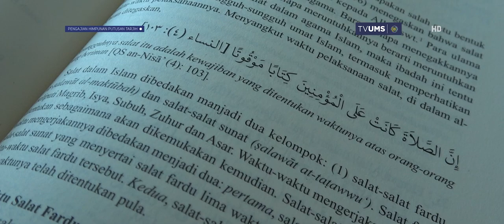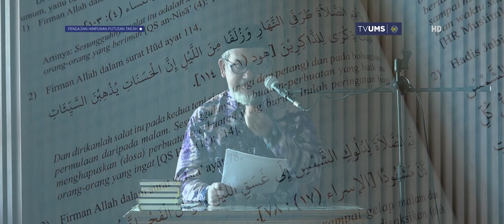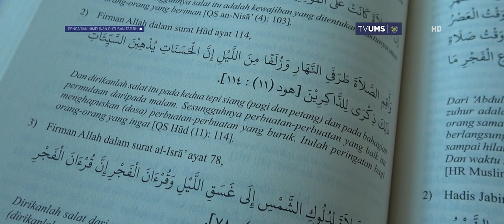22. WAKTU-WAKTU SHOLAT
Pengajian Himpunan Putusan Tarjih (HPT)
bersama Dr. Syamsul Hidayat, M.Ag.
Lantai 3 Gedung Induk Siti Walidah UMS